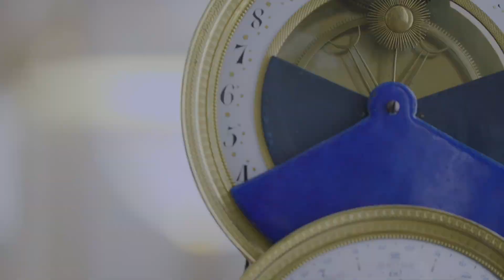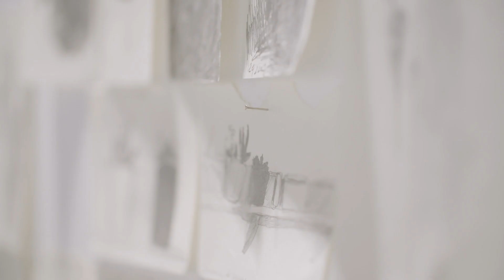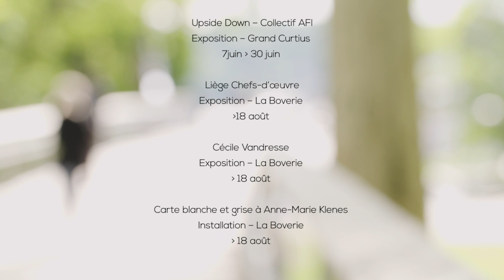Les nouvelles des musées Juin 2019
L'actualité des musées de la Ville de Liège : La Boverie, le Grand Curtius, les expositions, la navette fluviale entre les musées.